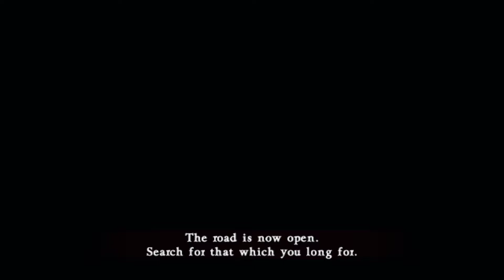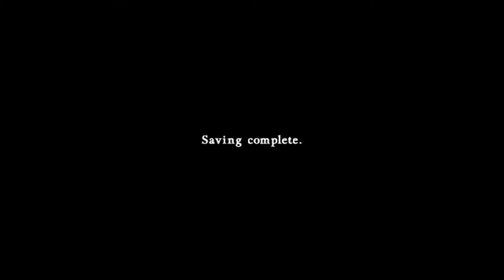Castlevania Judgment Story: Death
With the power to govern the end of all living things, Death served Dracula with unfailing loyalty. Eagerly he awaited his master's revival, sowing wickedness far and wide in anticipation of Dracula's return. But the man who appeared before him that day was no friend to immortals, but rather a traveler of time...